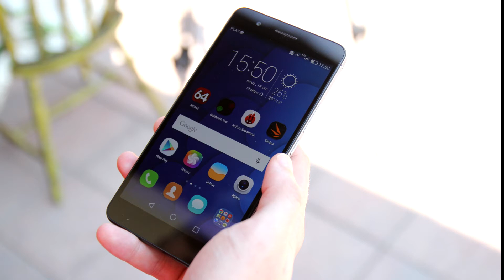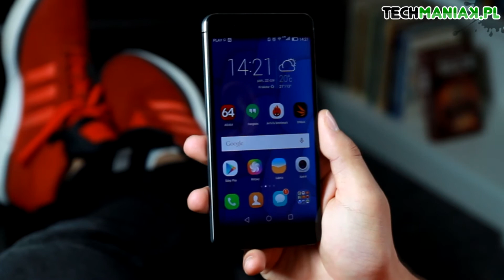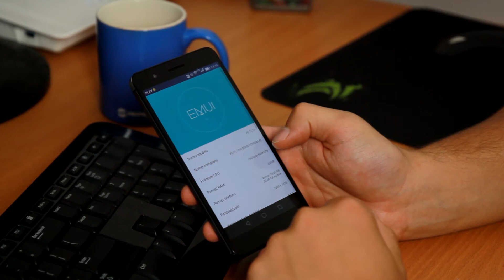Honor 6 Plus - wideotest i recenzja | techManiaK.pl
Honor 6 Plus jest telefonem, obok którego ciężko przejść obojętnie. Uwagę skupia przede wszystkim świetny wygląd i wykonanie z dbałością o najmniejsze detale. A jak ten elegancki smartfon sprawdza się w praktyce? Już go dla Was przetestowaliśmy.

- czyta nas ponad 1,6 miliona czytelników miesięcznie